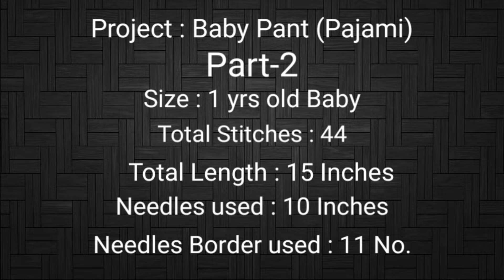knitting Beautifull BABY PANT : Part-2 (1 yr. old Baby) D-416 (Hindi) Jasbir Creations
Watch for Beautifull Latest Easy Knitting Designs.
also Press Bell for Next Video Notifications